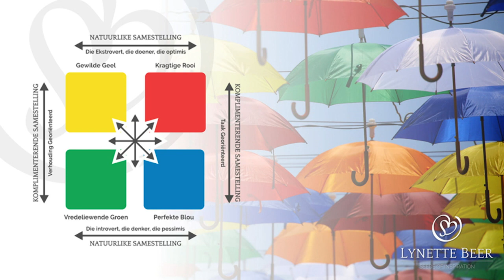Lynette Beer - Introvertiese leier - 25 Julie 2019